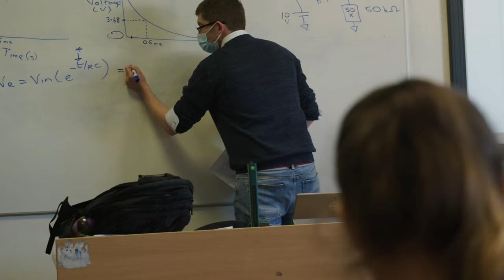ATU Galway City Physics and Instrumentation